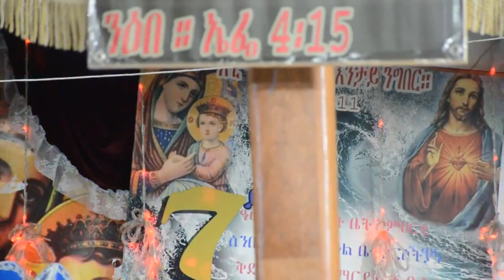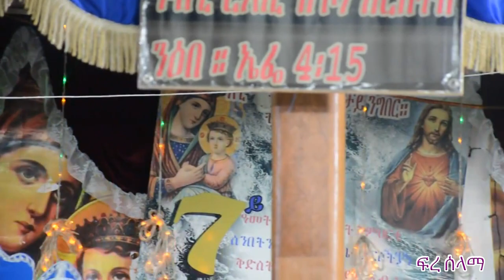Eritrean Othodox Tewahdo Mezmur